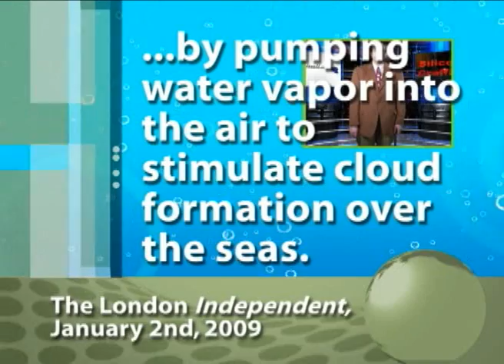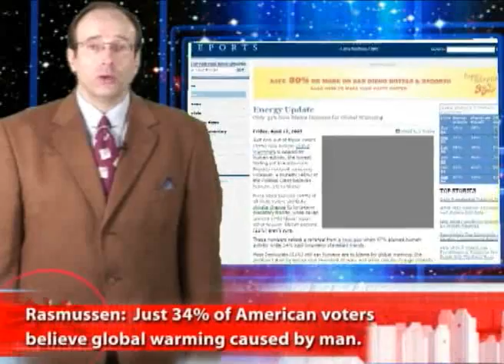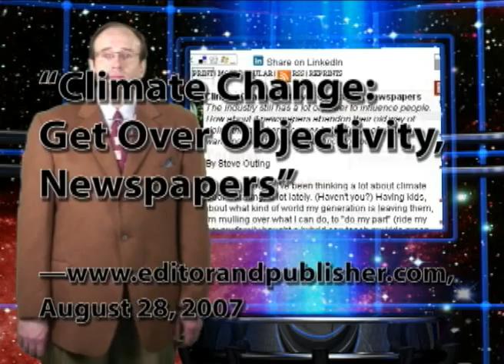Silicon Graffiti: "Beam Me Up, Barry!"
As blogger Jim Treacher quipped on Twitter in April, that whole Obama is a megalomaniac thing is such a ridiculous right-wing smear. By the way, now he wants to take over the weather.

In the latest edition of Silicon Graffiti, (coming to you this week from Space Station V in geosynchronous orbit high above my garage in Northern California, the only place I could find high enough to avoid being buzzed by Air Force One), well explore the proposal that  John Holdren, the presidents new science advisor, put on the table last month.

As the AP wrote at the time:

    "The presidents new science adviser said Wednesday that global warming is so dire, the Obama administration is discussing radical technologies to cool Earths air.John Holdren told The Associated Press in his first interview since being confirmed last month that the idea of geoengineering the climate is being discussed. One such extreme option includes shooting pollution particles into the upper atmosphere to reflect the suns rays. Holdren said such an experimental measure would only be used as a last resort.

    "Its got to be looked at, he said. We dont have the luxury of taking any approach off the table."

Indeed they're not, and Holdren's peculiar pollution particle plan is just one of several risky geoengineering schemes ideas that scientists are kicking around to stop global warming. Even though,  As the London Telegraph noted at the end of last year, "2008 was the year when any pretensce that there was a scientific consensus in favour of man-made global warming collapsed."

But then, as a Rasmussen poll noted last month, only 34 percent of American voters now believe that global warming is manmade, but 48 percent of the Political Class, as Rasmussen puts it, do.

Which may explain why "Editor & Publisher", the house organ for the newspaper industry ran an essay in 2007 titled, "Climate Change: Get Over Objectivity, Newspapers."

Of course, as their coverage of the 2008 presidential election reminds us, newspapers have gotten over objectivity on every issue under the sun.

So turn on your telescreen and enjoy six minutes or so of orbital insanity — which could very well be coming to your a galaxy near you, if President Obama's science advisor has his way.